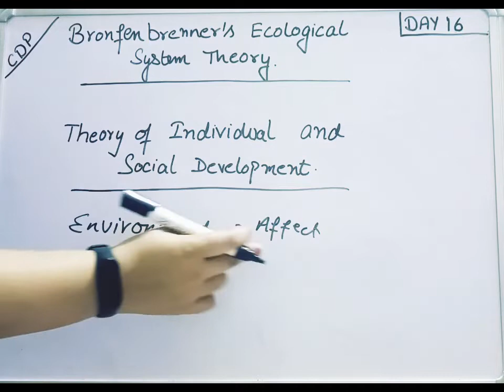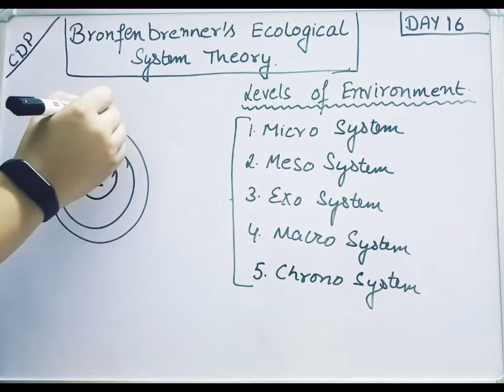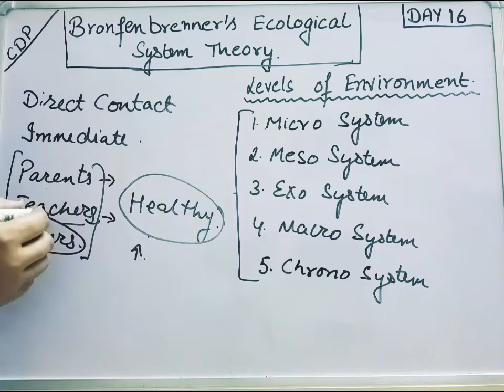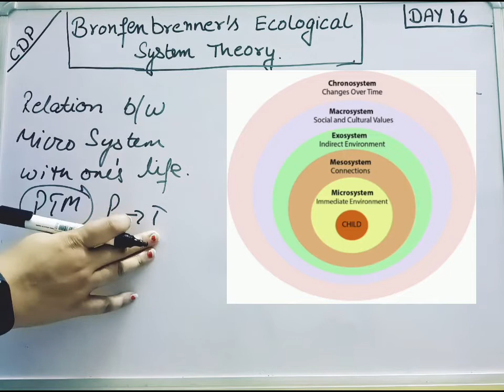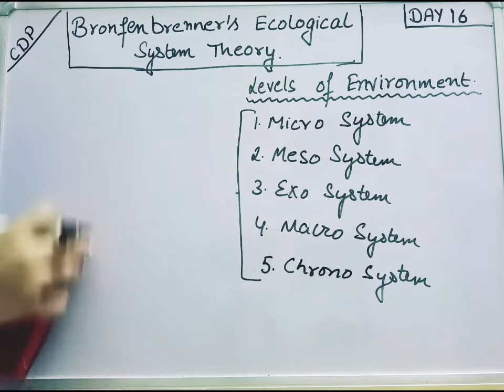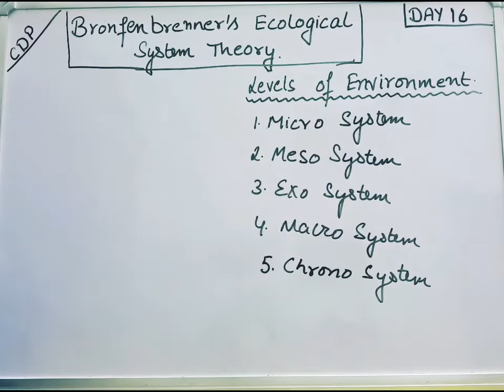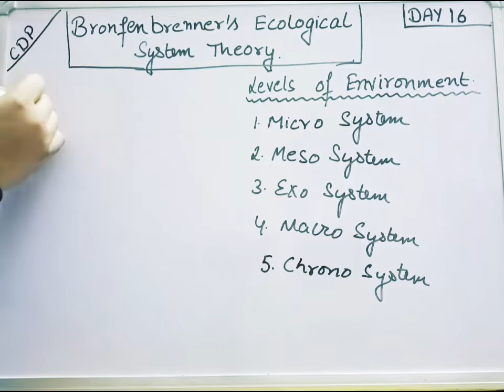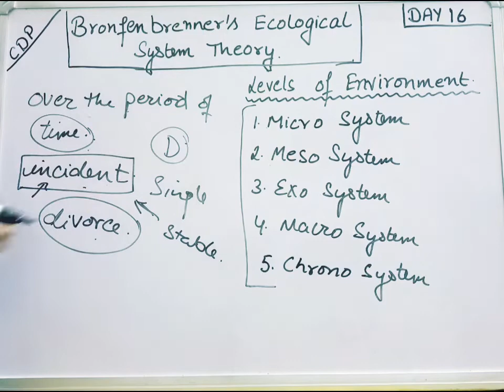CDP -16|Bronfenbrenner's Ecological system Theory |PSTET Exam CTET 2022 | Shyna Goyal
This channel provides you with information about the teacher training Courses and their content. Along with that we provide you free online classes for preparation of various state and central level Teacher Eligibility Test.So be a part of us and access the valuable information that you want.

Keep Watching
@Shyna Goyal